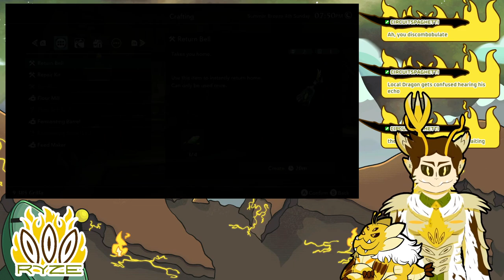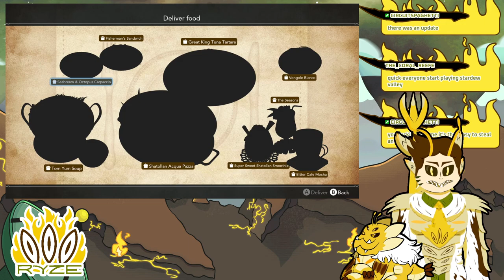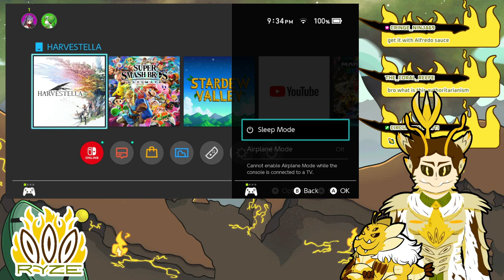Watching, Waiting, Waiting, Waiting....: Harvestella Part 8 (VOD)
Clearly this is a stable relationship

Programs

Rigging: Live2D

Face Tracking: Vtube Studio

Outline: Shoost

SFX: Audiomimi

Chat Box and Scene Transition: Skura Studios

TITS Models: empower_3d, neutralize, cgdyryo, Jihambru